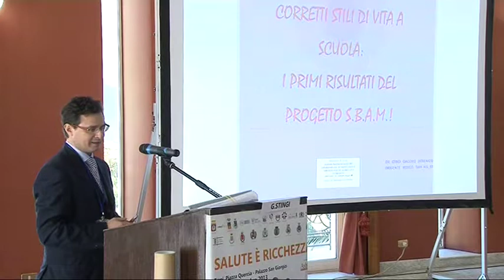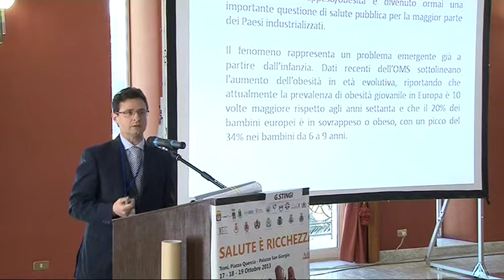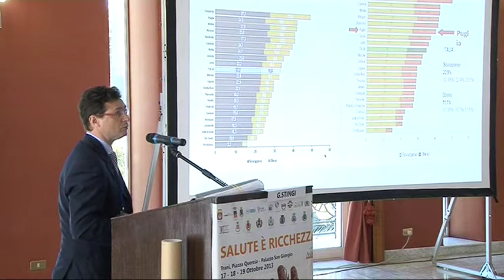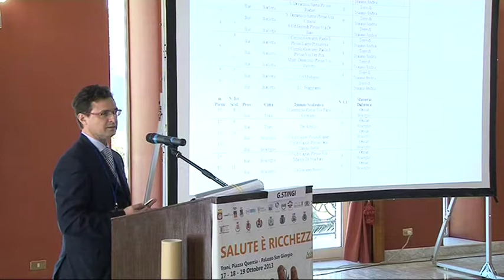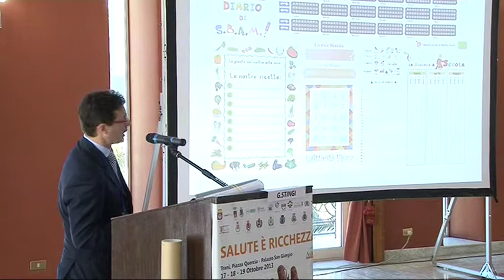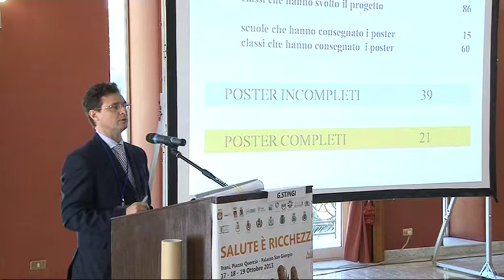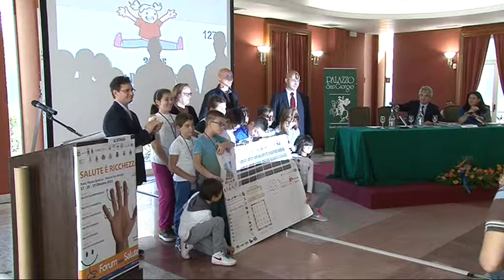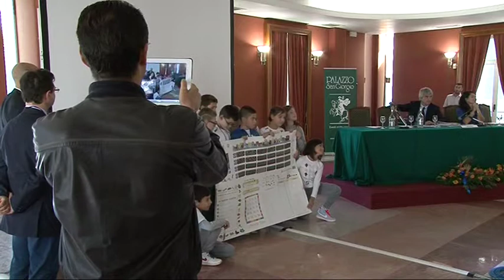18/10/13 - GIACOMO STINGI, Sala A Mattino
Forum della Salute 2013 - LA SALUTE È MOVIMENTO
"Corretti stili di vita a scuola: i primi risultati del progetto Sbam!" di Giacomo Stingi, Dirigente medico Dipartimento di Prevenzione Asl Bt